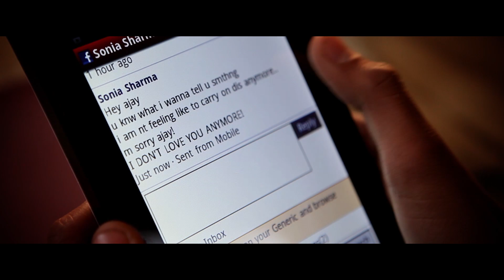Bina Tere || Official Video || 2013 || Full HD || Bow Arrow Creations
Bow Arrow Creations presents
Directed By :  Sachinder.S.Pali & Mohit Khowal

Actor/Model: Ajay Gosain

Aroon Bidlaan
(Vocalist,Songwriter,composer)

Cinematographer : Dipesh Chandra
Co-produced :      Vijay gosai
music arranger: Amit Verma (Shree Kunj recording studio)
Editor: Kishanchand

Musicians: Alex J, vikas Jvr, vijay gosai
Special Thanks
Dinesh dhaiya , Tajwer Negi ,